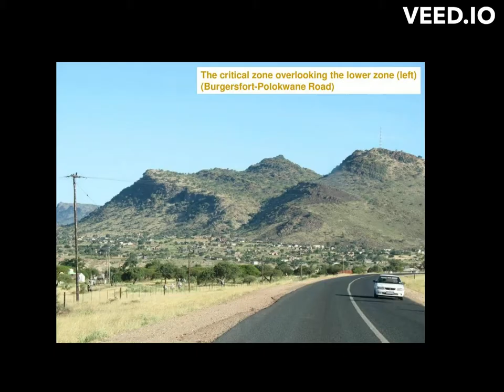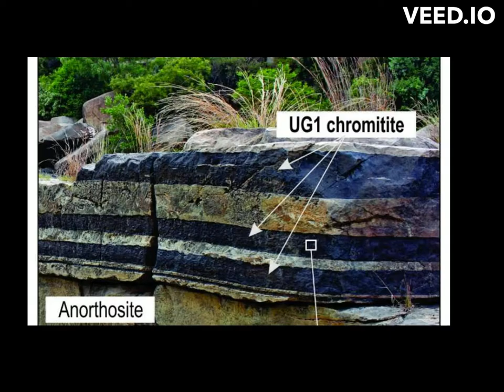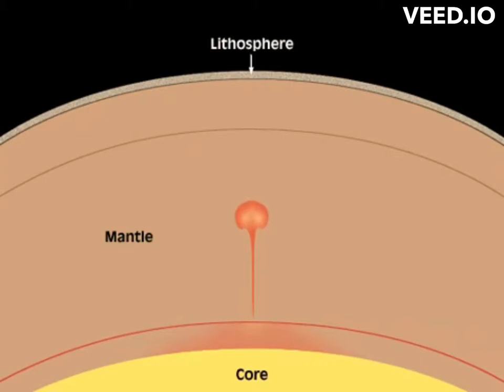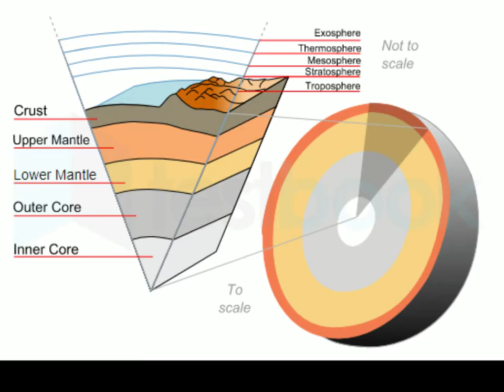Bushveld Complex Ep 1: Formation, Size, Structure & Layering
The 2.05 billion years layered intrusion known as the Bushveld Complex is renowned as a source of vast quantities of platinum group elements, chromite and. The Bushveld Complex is a large igneous intrusion in South Africa, which is known for its rich mineral deposits. It is considered one of the largest geological features on Earth and is of great economic importance due to its abundant reserves of platinum, palladium, rhodium, gold, nickel, copper, and other metals.
The vast size of 65 000 square kilometers and thickness of up to 9 kilometers of the Bushveld Complex make it an ideal testing facility for many petrological and ore-genesis theories. Within this giant volume, the world’s major resources of platinum and other platinum group elements, iron, titanium, vanadium, tin, and chromium are hosted. For over 90 years, it was the primary focus of continuous research from the moment PGEs mineralization was discovered. Nevertheless, there are still numerous aspects on which scientists need help to reach a consensus.
The BC comprises main suites from the base, Rustenburg Layered Suite, Rashoop Granophyre Suite, and Lebowa Granite Suite as per SACS, 1980 and the mother of the bushveld, Prof Kinnaird in 2005. However, according to the other authors, there is a fourth group called Rooiberg Group. This group is thought to a separate but related igneous complex located to the north of the Bushveld Complex.
The Bushveld Complex was formed around 2 billion years ago during the late Precambrian period through the process of magmatic differentiation. It is believed to be the result of a series of magma injections into the Earth's crust, leading to the formation of layered igneous rocks. While the exact details of the formation of the Bushveld Complex may still hold some uncertainties, ongoing research and geological studies continue to improve our understanding of this remarkable geological feature and its significance in the Earth's history. The formation of the Bushveld Complex is a complex geological process that occurred over millions of years. While there may be variations in theories and interpretations, the general consensus among geologists is based on the following principles:

• Magmatic Intrusion: Around 2 billion years ago during the late Precambrian period, massive amounts of magma began to intrude into the Earth's crust in what is now the region of the Bushveld Complex. This magma originated from the Earth's mantle, possibly triggered by tectonic activity or mantle plumes.
• Differentiation: As the magma intruded into the crust, it began to cool and solidify at different rates. This process, known as magmatic differentiation, led to the formation of distinct layers within the Bushveld Complex. Different minerals crystallized at different temperatures, resulting in layered igneous rocks.
• Layering: The Bushveld Complex is characterized by its layered structure, with alternating layers of different compositions and mineralogy. These layers include chromitite, anorthosite, pyroxenite, norite, and gabbro, among others. The layering is thought to be the result of repeated injections of magma into the crust over time, with each injection contributing to the formation of new layers. The layered structure of the Bushveld Complex is a prominent feature. These layers are thought to have formed through processes of magmatic differentiation, where minerals crystallized at different temperatures as the magma cooled and solidified. The layering is evidence of the complex history of magma intrusions and subsequent cooling events that occurred over millions of years.